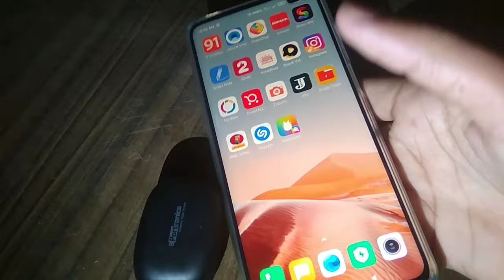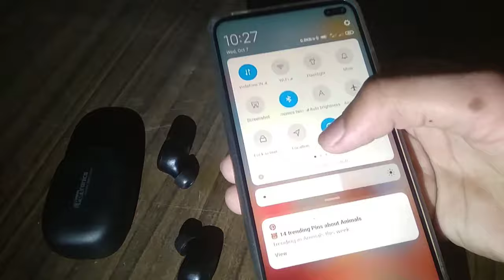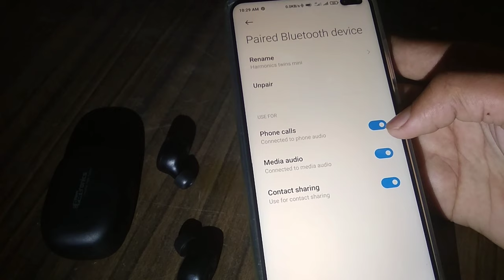Bluetooth Earphone Me Gaane Ki Aawaj Nahi Aa Rhi | Earphone Me Aawaj Nahi Aa Rahi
◆ Poco X2 Mobile
◆ (2nd mobile) Vivo Z1 Pro : bit.ly3phgSmw
◆ Realme Buds 2
◆ SanDisk Pendrive
◆ Bluetooth wireless earphones
◆ No 1 Headphones

↪️ Top Best Smartphones Under 20k :

◆ Moto G 5G